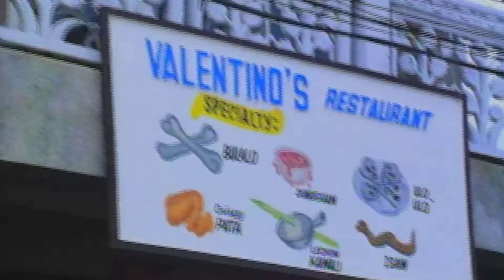Sipag 'yan?! | Scene from ANG MISIS KONG HOODLUM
Si Mister, di lang masipag sa bahay, masipag rin siya sa trabaho.

Movie starring